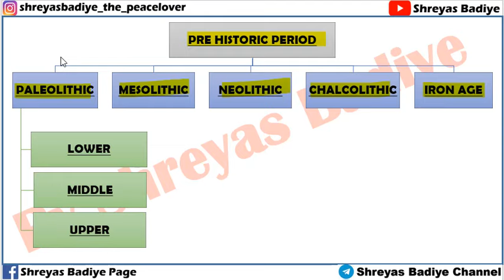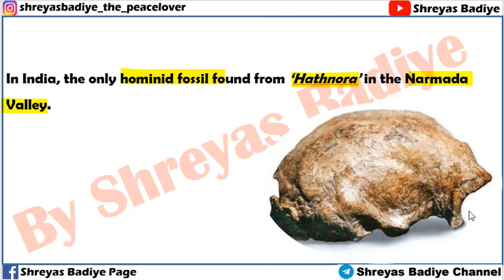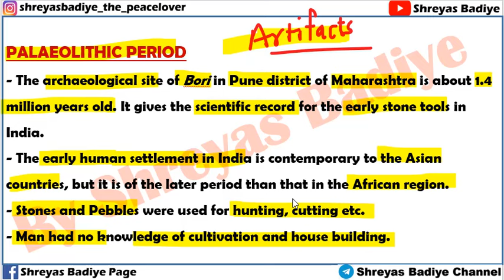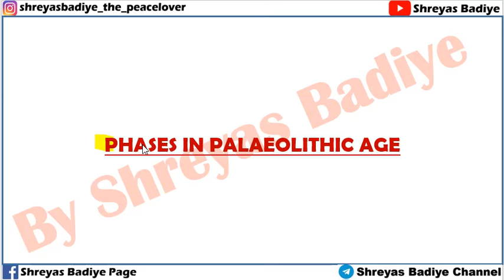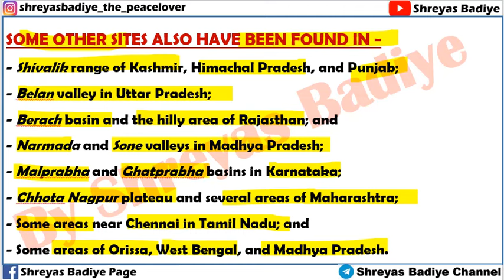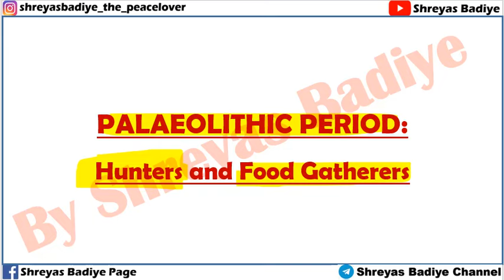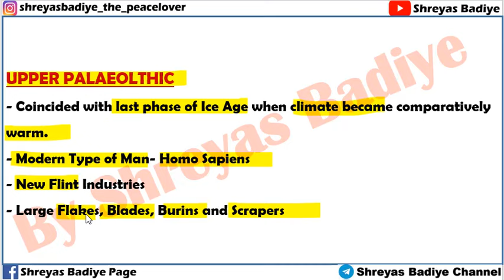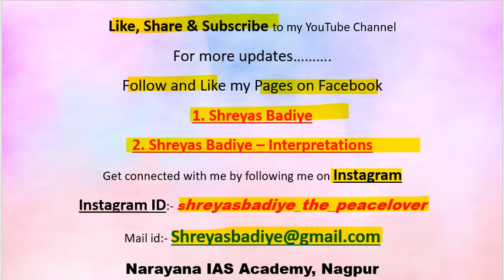Palaeolithic Age | Stone Age | Ancient History of India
This is the first topic from Ancient India in which we will study the strating of Stone Age Period in India.
In this lecture we will study the following topics:-
1. CLASSIFICATION OF PRE HISTORIC AGE
2. PALAEOLITHIC PERIOD
- LOWER PALAEOLITHIC
- MIDDLE PALAEOLITHIC
- UPPER PALAEOLITHIC